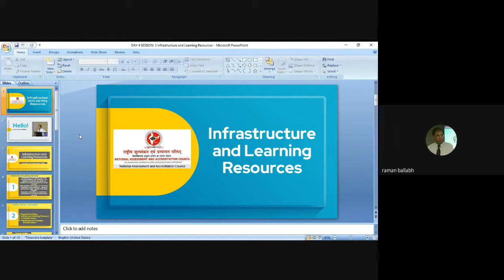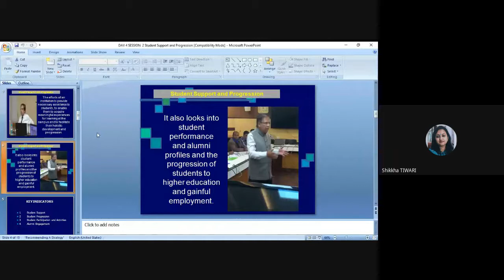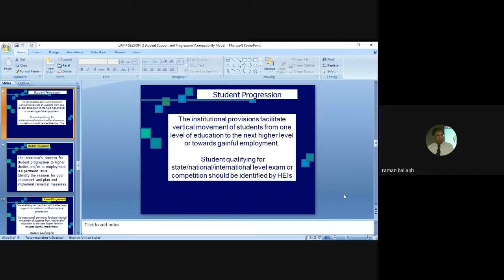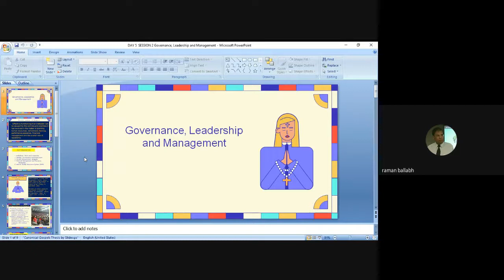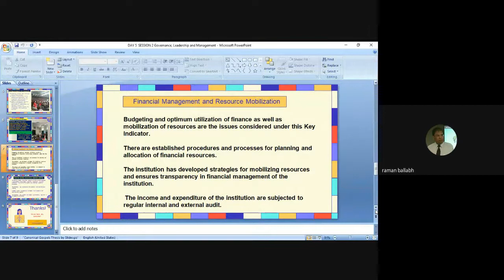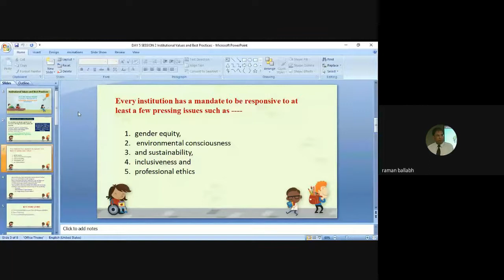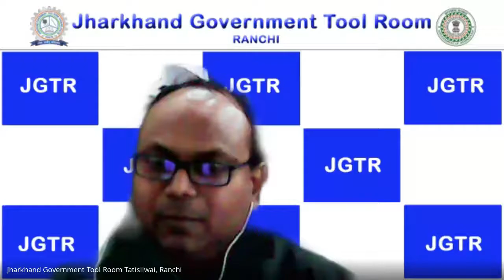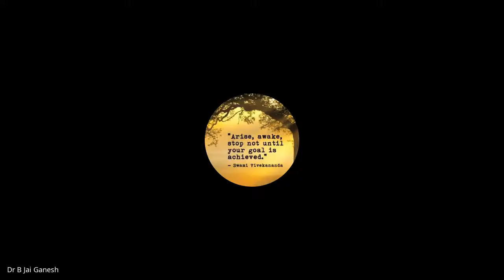NAAC Workshop , Date - 26/02/2022, Resource Person - Prof.(Dr.) Raman Ballabh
Government of Jharkhand has setup this modern Tool Room & Training Centres with State of The Art Technology at Tatisilwai Ranchi under the supervision of MECON . This institute is aimed for imparting training in the field of design & manufacturing. It is conducting AICTE approved 4 years Diploma in Tool & Die Making course (Equivalent to Diploma in Mechanical) and various industry oriented skill development courses in the area of Machinist, Welder, Fitter, Electrcian, CNC, CAD/CAM, TQM, Inspection & Quality Control, 5S, six sigma, CNC Maintenance, PLC Programming , design and manufacturing of moulds, press tools, die casting dies and jigs & fixture, Mobile phone repairing , Computer Hardware & Network Management etc. The Tool Room have the latest design software like Auto CAD, DELCAM, Pro/ENGINEER, CATIA, HyperWorks, STAADPro etc. It is also having ultra modern class rooms with latest teaching aids, hostel facility separately for boys and girls, recreational facilities, playgrounds etc.
The Tool Room has separate training & production wings. The production wing of the Tool Room is equipped with a comprehensive range of imported and indigenous CNC machine like CNC Turning, CNC machining centre, CMM, CNC EDM, CNC Wire cut,etc including latest CAD/CAM.

Social Media Marketing Manager & Editor :-
Sandarbh Sahu